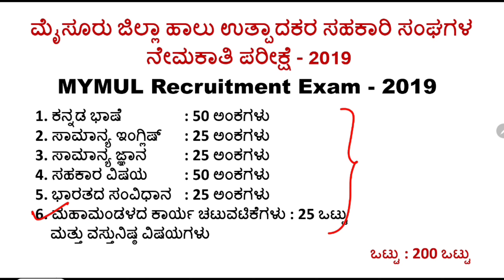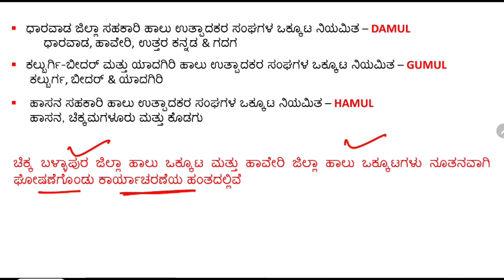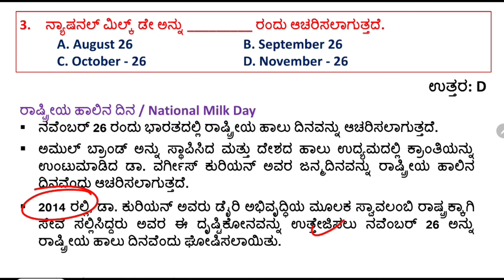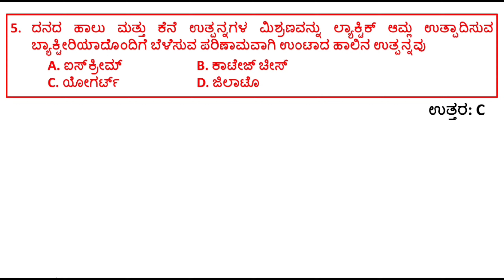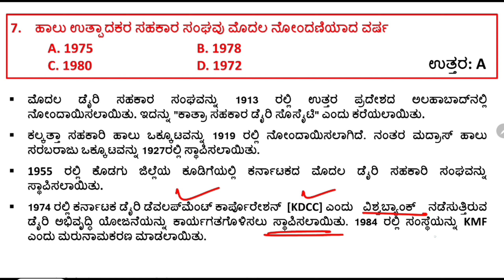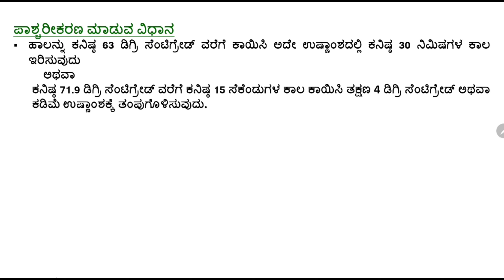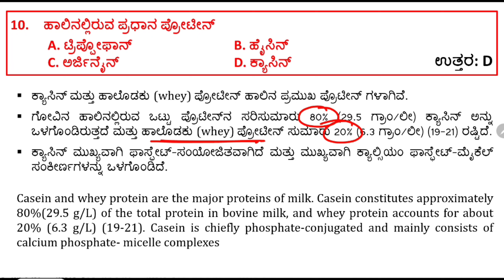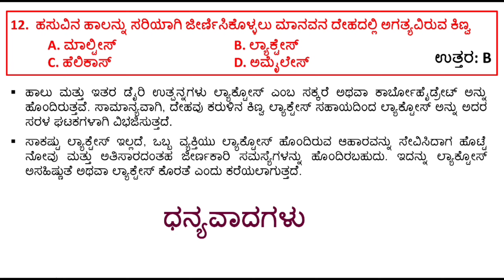KMF Old Question Paper|MYMUL exam Question Paper|Dairy Technology |mcq on dairy techonology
KMF Old Question question paper|MYMUL exam Question Paper|Dairy Technology |mcq on dairy techonology

In this video, i shared complete information regarding "KMF Old Question question paper". If you watch this video till end you come to know "important dates, vacancy details, age criteria, education criteria, application fee details, selection process, syllabus etc of the concerned job.